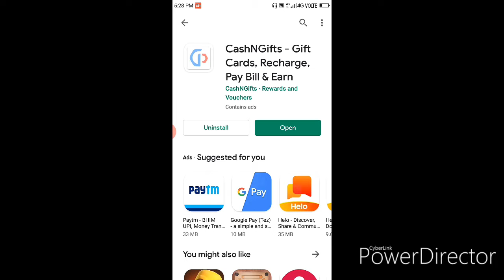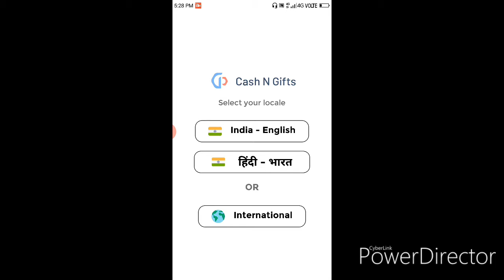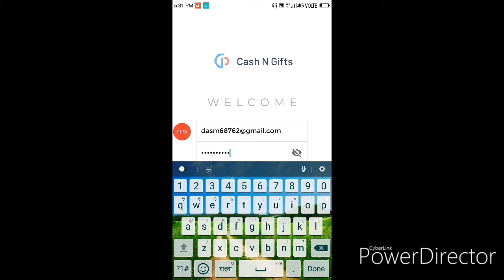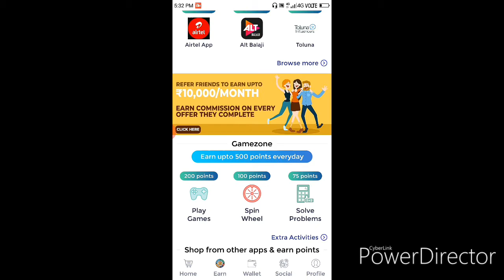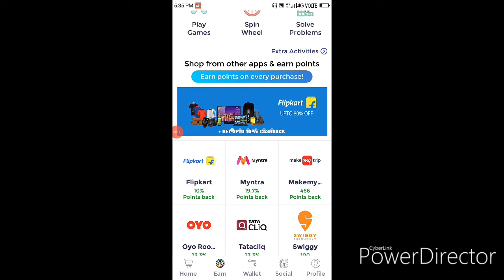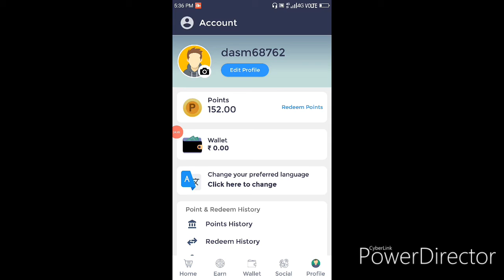Best Earning App 2020 / Making Money And Paytm Cash Using Smartphone In English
Hi friends
               Ajker video te ami janabo bari bose game khale online earning kivabe kora jabe.